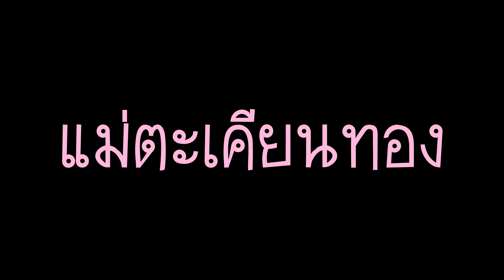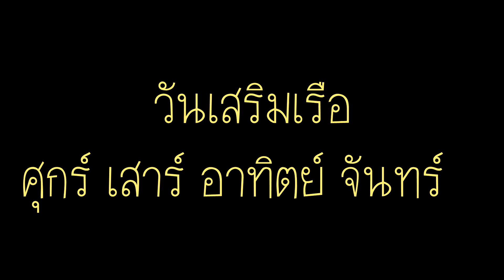ยกเรือ เสริมเรือ เศรษฐีเรือทอง - แม่ตะเคียนทอง วัดพุน้อย จ.ลพบุรี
วันยกเรือ - ศุกร์ เสาร์ อาทิตย์
วันเสริมเรือ - ศุกร์ เสาร์ อาทิตย์ จันทร์
  วิธีการเชิญเรือ ของหลวงปู่แบน วิธีตามโบราณโดยใช้การสัมผัส
หากใครสามารถยกเรือขึ้นก็จะได้ไปบูชา แต่หากใครไม่สามารถยกเรือได้ หลวงปู่ก็จะไม่ให้เรือนั้นไปบูชา ขณะที่รับเรือบางคนก็จะเกิดสุข ปลื้มปิติ บางคนก็ร่ายรำ บางคนก็น้ำตาไหล แล้วแต่ว่าใครจะสามารถสัมผัสได้
  เมื่อรับเรือไปแล้ว ต่างก็มีแต่ความสุข ประสบพบเจอแต่ความโชคดี โดยเฉพาะเรือการค้าขาย ทำมาหากิน ก็จะมั่งคั่ง รุ่งเรือง แต่ก็อยู่ที่ท่านผู้นั้นเป็นผู้ประพฤติดีหรือไม่ ประกอบอาชีพสุจริตหรือไม่ ...
แล้วแต่บุญวาสนา บุญใครบุญมัน .. ไม่เชื่ออย่าหลบหลู่